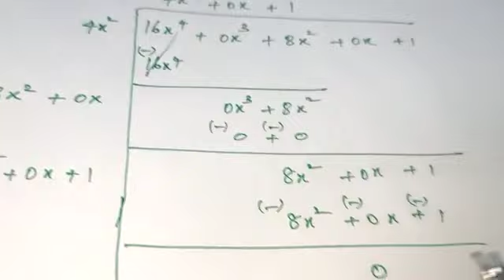10th Maths Ex 3.8 Sum No.1(iii) Unit-3. Algebra தமிழில் Square Root 👍👍👍 Maths Tech முத்து 👌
10th Mathematics 3-Algebra

Ex 3.8 Sum 1(iv):